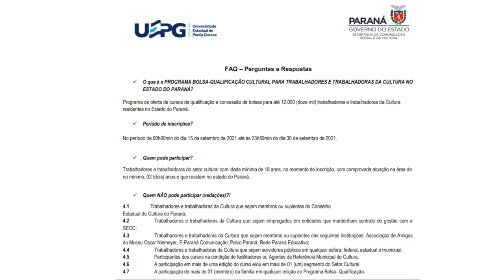Aberta as inscrições para o programa de qualificação Cultural através da lei Aldir Blanc